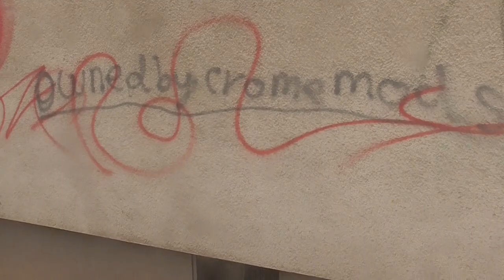DER BAUM DES LEBENS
RAZAR TAZAT KANN SCHWEBEN